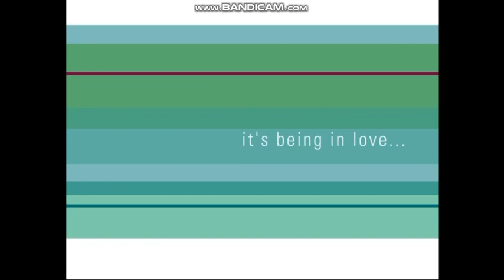Previews From Hope Springs (2003) 2004 DVD